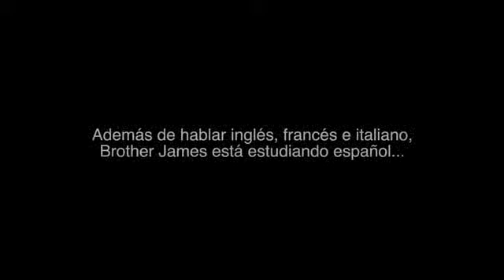Brother James Lé Vietnam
"Qué es lo más bonito que han hecho por tí" es un proyecto para dar visibilidad a los proyectos de los Hospitales de San Juan de Dios en los 5 continentes.